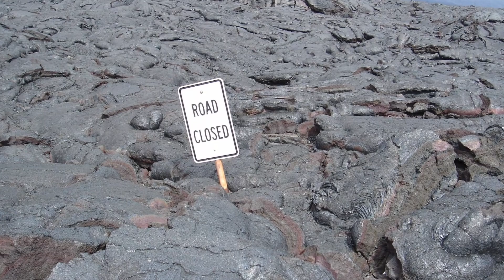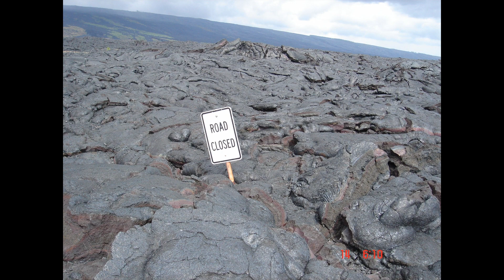Our Search Is Over. To The KV "EM-KAVE EXPERTS" & Commentariat: Unsub Get Moving.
Our Search Is Over. To The KV "EM-KAVE" EXPERTS" & Commentariat Unsub Get Lost